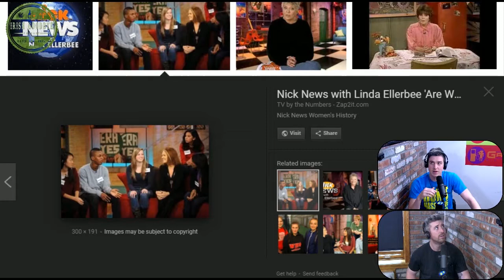Glowing In The Dark - Irish Goodbye #70 Highlight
Cannon makes a purchase out of desperation and Feeney makes a clunky reference that just doesn't land.